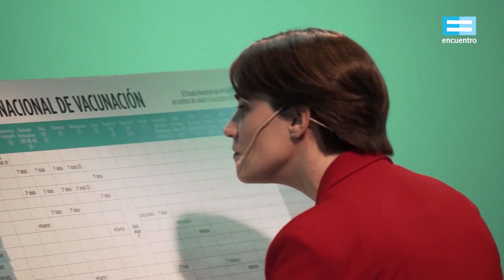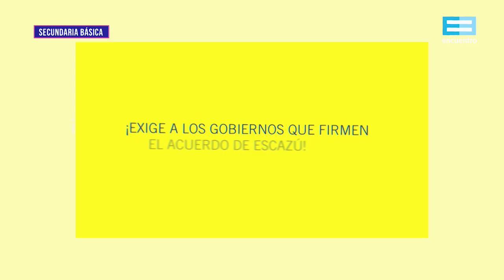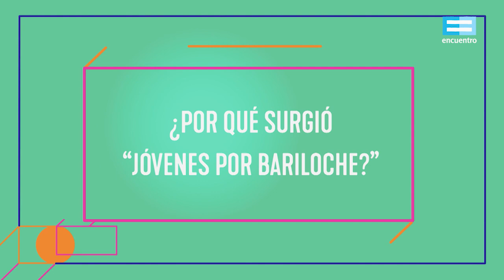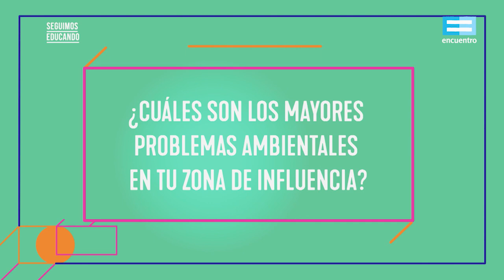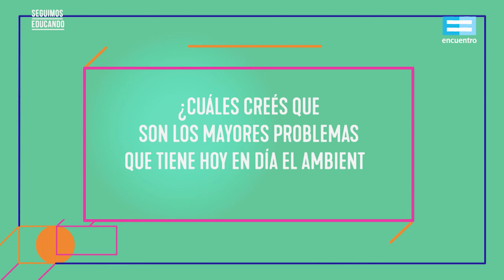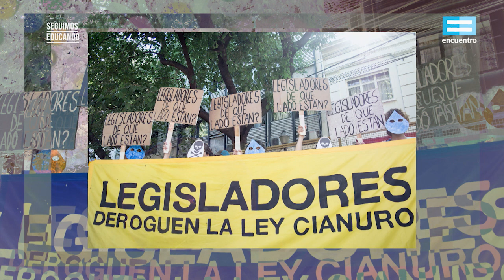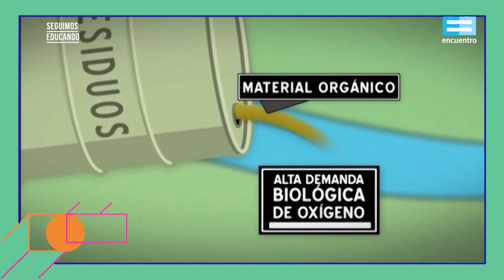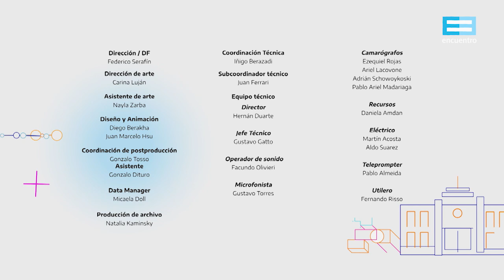Seguimos educando: ¿Cuidar el ambiente es algo individual o colectivo?(Sec básica) - Canal Encuentro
Cuidar el ambiente en el que vivimos es una tarea que debemos afrontar tanto individual como colectivamente. La concientización sobre la importancia de habitar un ambiente sano debe alcanzar a empresas, Estados, organizaciones no gubernamentales y también a cada persona. Los docentes de Geografía y Formación Ética y Ciudadana nos ayudan a entender estet ema desde un enfoque interdisciplinario.
Con Florencia Halfon.
Asignaturas: Geografía y Ética y Formación Ciudadana